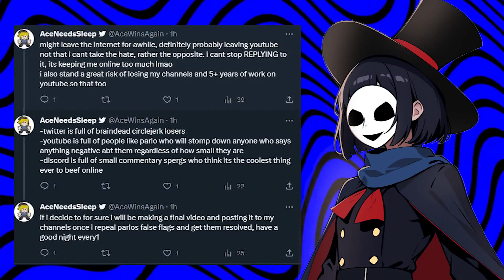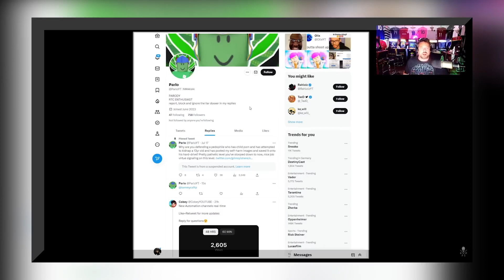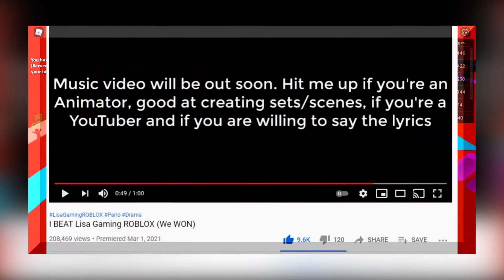Parlo is a Loser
As of recently, parlo has been going around falsely striking AceNeedsSleep, Parlo striked him because Ace used his face in his video thumbnail when his face is already public. Either this year after the nomisyalf video or next year I'll be making an actual video on him. Giving a full critique on all of his horrible antics.
Tags (ignore)
parlo,roblox,parlo roblox,parlo drama,ParloYT,commentary,commentary drama,ajishere tv,AjisHere TV,ajishere,Parlo is a loser,AceNeedsSleep,Loser,Small commentary,False Strike,grimsy